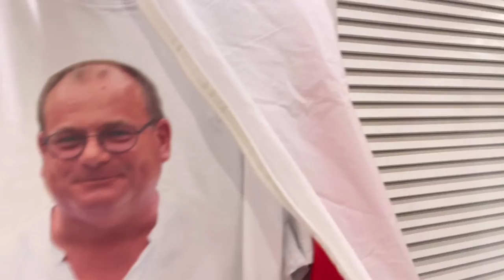How I organized a Birthday Party | Filipino-German Birthday Party | First Event I organize in 2022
Good Morning, good evening mga KABSAT! Welcome to Asian European Life, your Kabsat in Europe! As I take you on a riveting journey around the world, I will bring you not only adventures of all ages, jet setting lifestyle, inspiring people and their stories but also precious memories of a lifetime.

Upload Schedule:
Monday & Friday